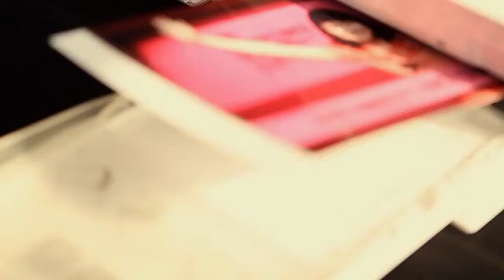[ NIKE ] WOMENS RACE SEOUL 7K 현장